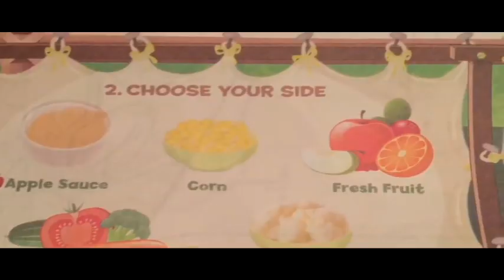THE EPICNESS OF DTNTFPVTRFCR